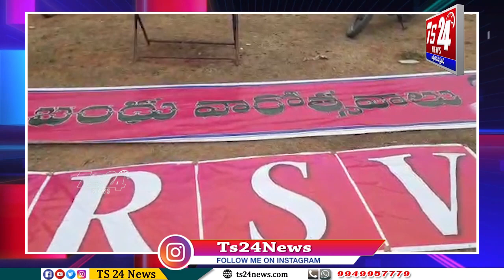రైతు వారోత్సవాల సందర్భంగా కబడ్డీ పోటీలు|TS24 News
రాజన్న సిరిసిల్ల జిల్లా ముస్తాబాద్ మండల కేంద్రంలో టిఆర్ఎస్వి ఆధ్వర్యంలో రైతు వారోత్సవాల సందర్భంగా స్థాయి కబడ్డీ పోటీలు నిర్వహించారు ఈ కార్యక్రమంలో గ్రామ సర్పంచ్ సుమతి మాజీ జిల్లా కోఆప్షన్ సభ్యులు సర్వర్ పాషా మండల కో ఆప్షన్ సభ్యులు షాదుల్ పాషా మాజీ పట్టణ అధ్యక్షుడు భరత్ వార్డు సభ్యులు కాంగ్రెస్ పార్టీ నాయకులు దుబ్బాక రాజు పలువురు కార్యకర్తలు ఆయా గ్రామాల కబడ్డీ టీమ్ సభ్యులు పాల్గొన్నారు